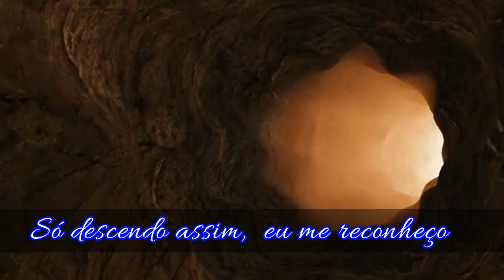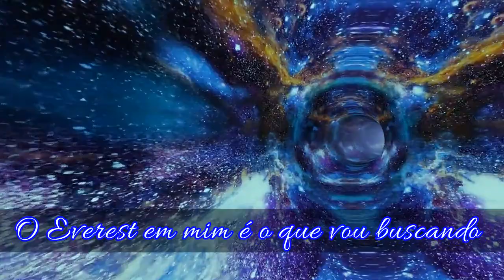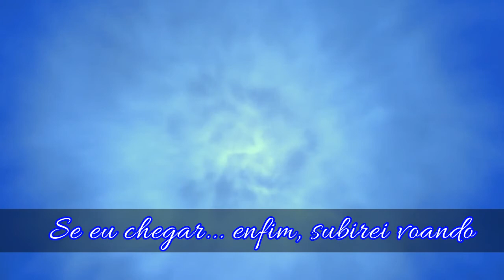O ALPINISTA - Marquinhos Diet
"O Alpinista" : Ficha Técnica
Letra: Laércio N. Bacelar
Música, arranjo, harmonia e voz: Marquinhos Diet
Guitarras: Marcos Andrei Braga Brum
Contrabaixo: Fernando Bana
Bateria: José Roberto Fascio
Mixagem: Luciano Galbiatti, José Roberto Fascio e Marquinhos Diet
Masterização: Luciano Galbiatti
Produção musical: Estúdio Fábrika
Gravada em Londrina - PR, na primavera de 2020